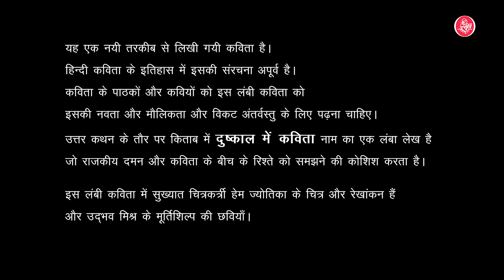जिधर कुछ नहीं | अंश पाठ | किताबें | राजकमल बुक्स | देवी प्रसाद मिश्र